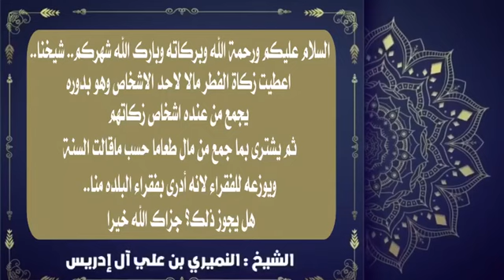٧ أبريل، ٢٠٢٣(2)